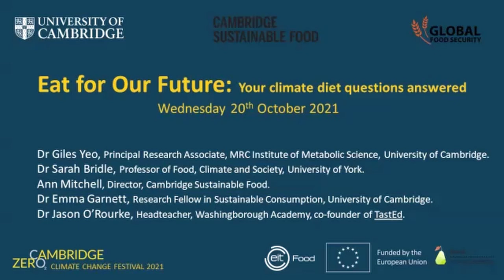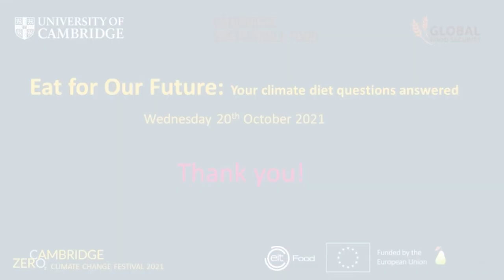Eat for our Future: Your Climate Questions Answered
Recording of our joint public webinar with Cambridge Global Food Security exploring how we can all Eat for our Future, as part of the Cambridge Zero Climate Change Festival.

Topics addressed included the virtues of being vegetarian; how we, as consumers, can influence big corporations and government policy; how to educate children about the climate impact of food; sustainable sea-food; palm oil; soy; traffic-light labelling to indicate carbon footprints; plant versus dairy milks; food poverty and the importance of eating locally-grown food.

Watch the full event to discover how to make your diet more sustainable and hear their top tips for a diet that's kinder to the planet.